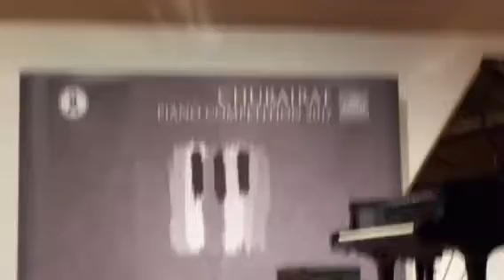171020 Patrick, Final Round - Churairat Piano Competition 2017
Telemann - Dolce (from Fantasia No. 4 in G)
Holst - Jupiter (from The Planets, Op. 32)